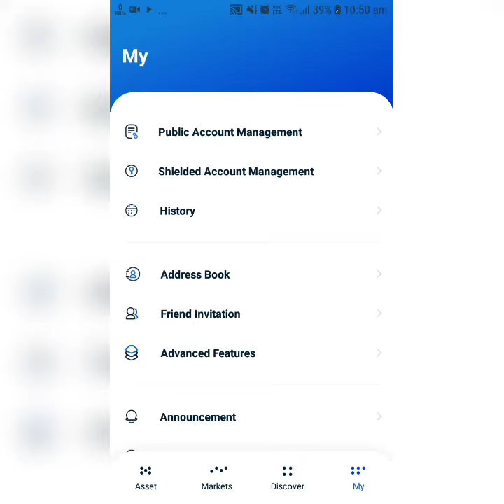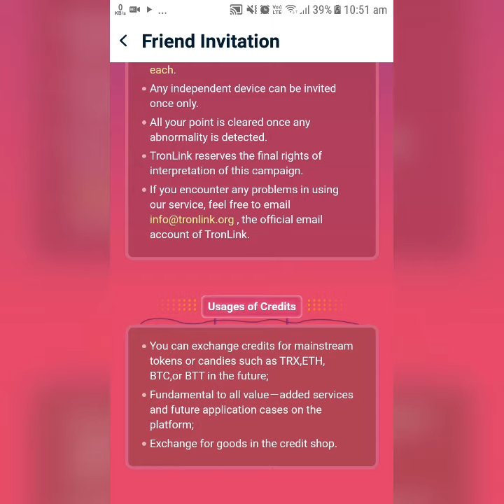Last Chance to earn Tronlink Pro app to Trx coin fast go and claim 300 token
✅We make Airdrop Bot
✅We promote Airdrop/Bounty
✅We promote verified & featured project

My telegram channel - Earn money online complete simple Airdrop Tasks and Earn Minimum 100$
Very simple and easy tasks

I am sending you 1π! Pi is a new digital currency developed by Stanford PhDs, with over 8 million members worldwide. and use my username (iraghubhati) as your invitation code.

AnonsRobot:
I'm sending you 1 Anote to join Anonutopia!

Anote is a cool new crypto currency that you can mine, send, receive, exchange, sell and spend right away.

and use Iraghubhati as your code.

[SPECIAL MESSAGE FROM TIMESTOPE WITNESS]

You have just received an invitation code from user iraghubhati.
Let join TIMESTOPE right away to gain TIME coins by spending your time.

Easiest way to buy/sell 100s of crypto. Signup on CoinSwitch Kuber using my referral and first 10 users will get Rs. 50 worth FREE BTC. Link expires in 48 hours

Use my code and claim your bonus: vm9xptfv

Earn free 300 tron token